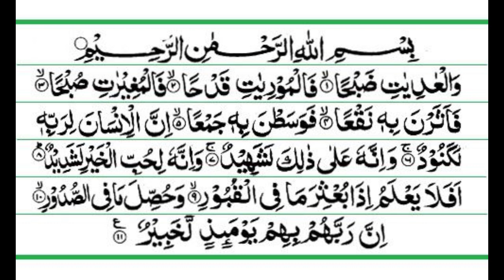Surah Adiyat 7x by Imam Abdul Sattar with Arabic text beautiful heart touching recitation for peace